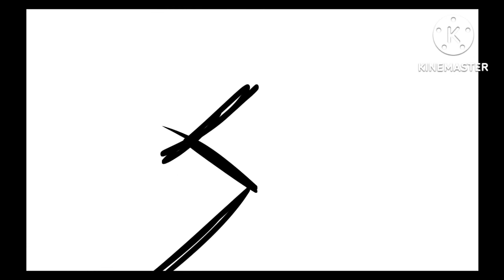Lucky Ducks fan animation (read description)《 the Bob's Burger movie》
all the information in the link to what this is.